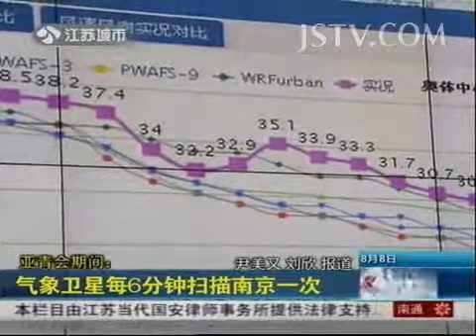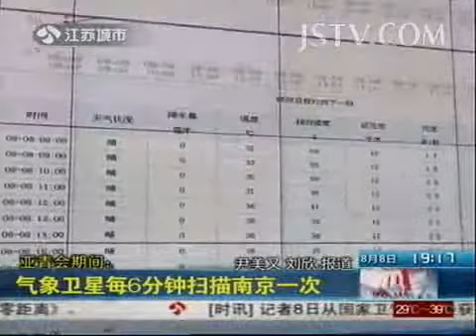零距离 亚青会期间：气象卫星每6分钟扫描南京一次 130808